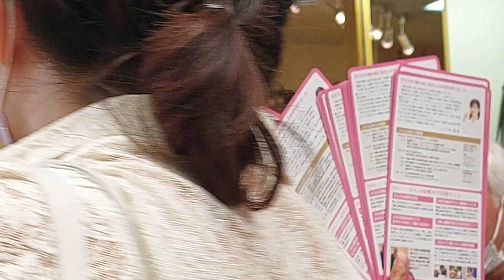【生稲晃子】自由民主党～浅草仲見世練り歩き ２０２２年７月２日